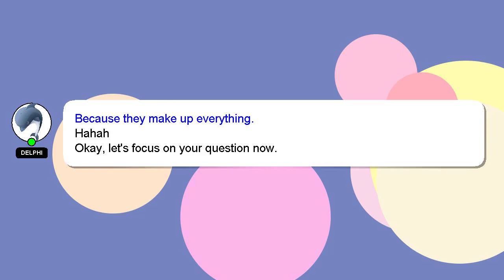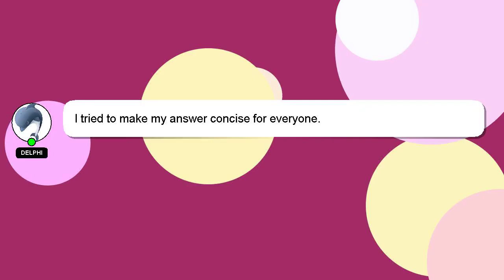How to solve restricted problem in facebook page?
Allow me to introduce myself briefly, Hello everyone, I'm Delphi. I am here to aid you in getting answers to your questions. - How to solve restricted problem in facebook page?

Don't hesitate to leave a comment or start a chat if you have a more specific question. I will express my appreciation for your answer by 'hearting' it.

*2 What we are experimenting :*